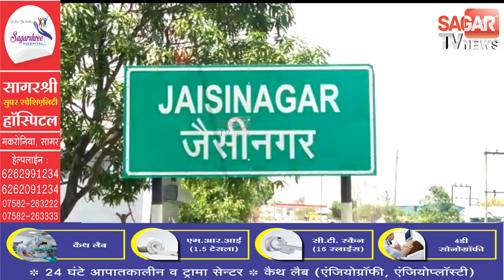सागर-जैसीनगर पहुंचे 3 विदेशी युवक अंग्रेजी भाषा का स्तर सुधारने जुटा रहे फंड || SAGAR TV NEWS